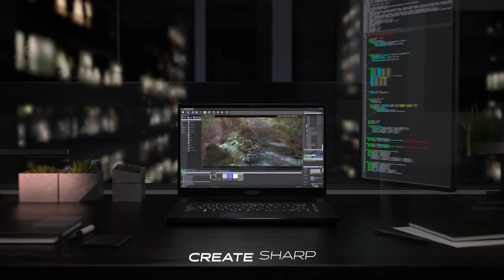META HSE Rocket League SA | Finals Bo3| - Nazareth Catholic College vs St Michael's College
Rocket League, Esports, High School, High School Esports, Oceania, Australia, META, Youth Esports -- Watch live